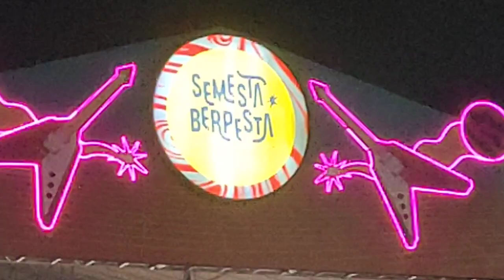081381827768, PAWANG HUJAN SEMESTA BERPESTA, PAWANG HUJAN ANCOL, PAWANG HUJAN KONSER MUSIK RAISA